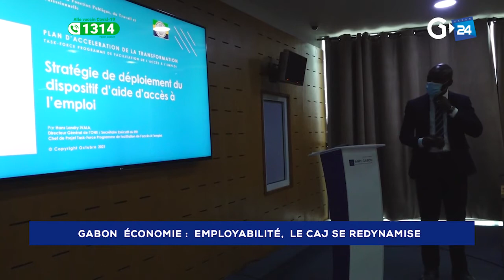GABON - EMPLOYABILITÉ LE CAJ SE REDYNAMISE